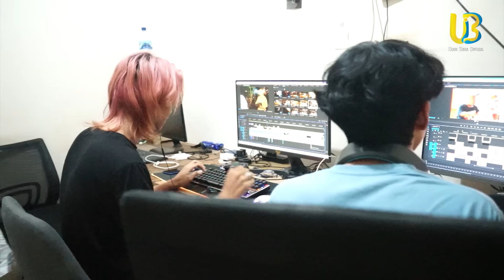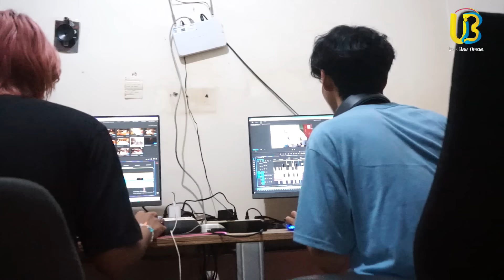UCOK BABA MARAHI JHONY AKIBAT KASBON DI WARUNG !!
Endorse/Business :
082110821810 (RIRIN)